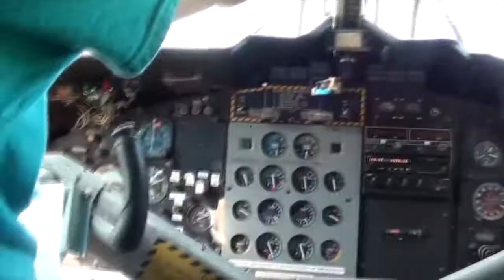Skydive Pepperell - 09/09/20 Timothy Kihoko